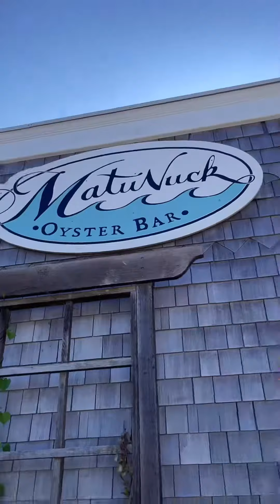Matunuck Oyster Bar